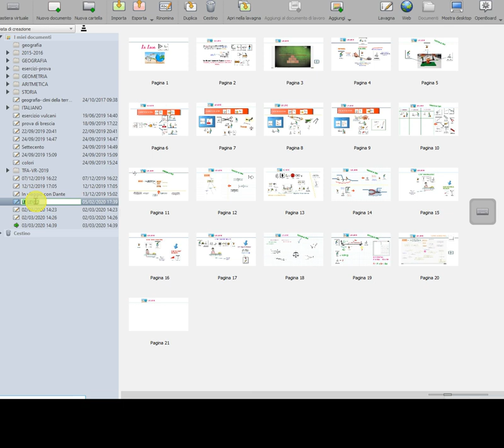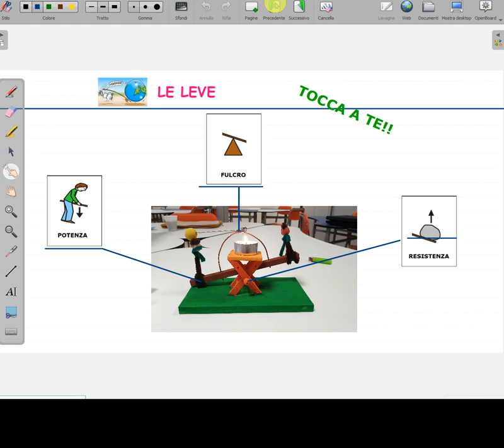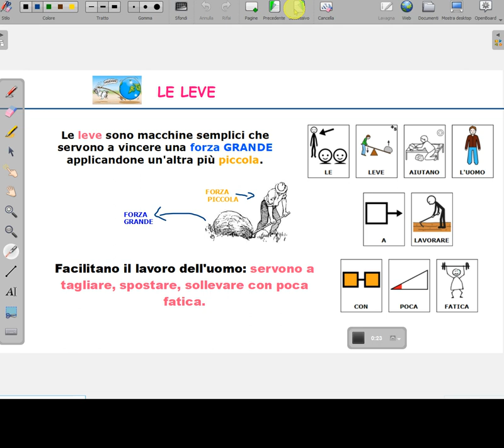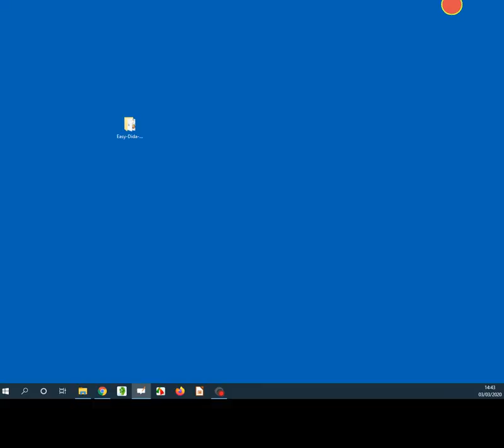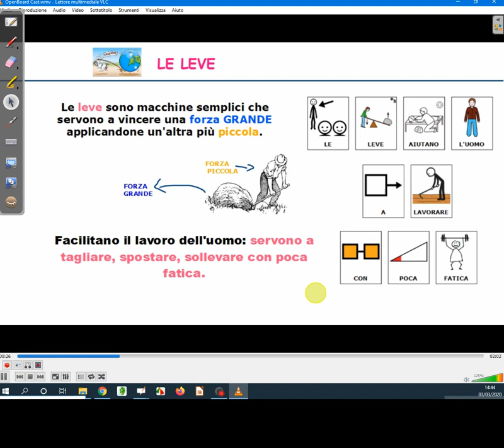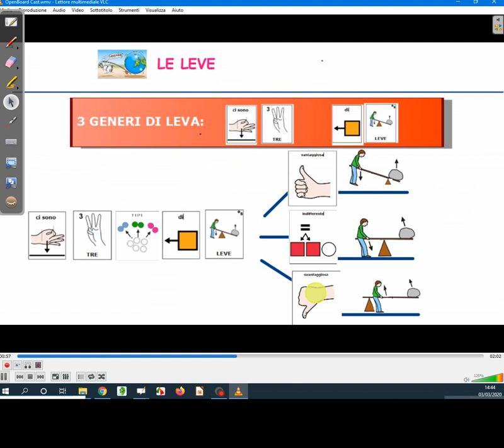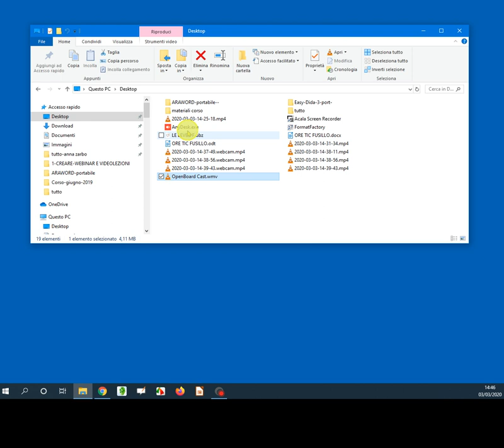OpenBoard funzione crea-videolezioni - pod-cast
Come creare videolezioni semplicemnte con OpenBoard.